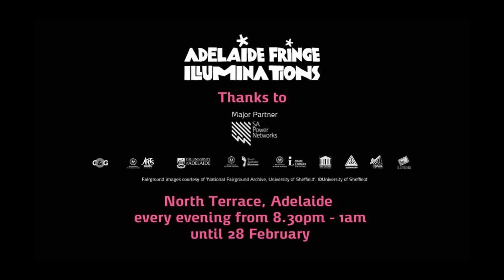Adelaide Fringe Illuminations at the Art Gallery of South Australia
Tom Moore's The Bureau of Comical Ecologies
Realised by The Electric Canvas

The Bureau of Comical Ecologies is based on the incredible works of renowned glass artist Tom Moore. Working closely with the artist, The Electric Canvas plays with the facade of the Art Gallery of South Australia and takes the viewer on a journey through a fantastical world that challenges the way we see things. Explore a metamorphic landscape that regenerates and changes reality.

Thanks to our partners SA Power Networks, C&G, and Arts South Australia.